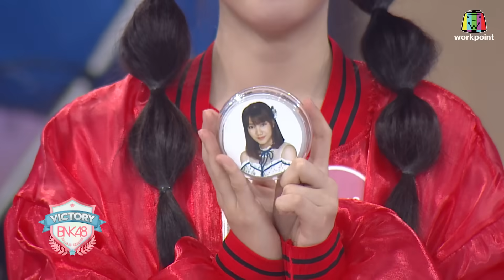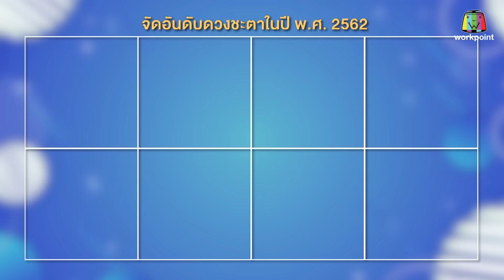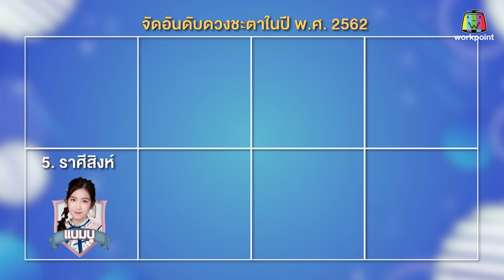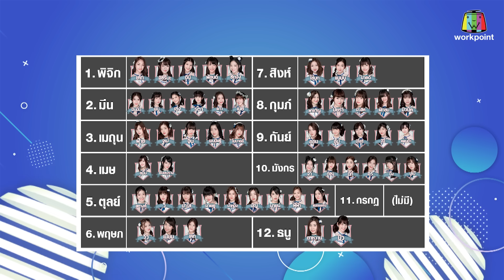VICTORY BNK48 | หมอช้าง | EP.22 | 27 พ.ย. 61 Full HD